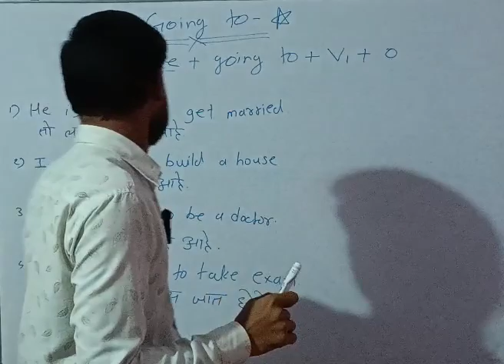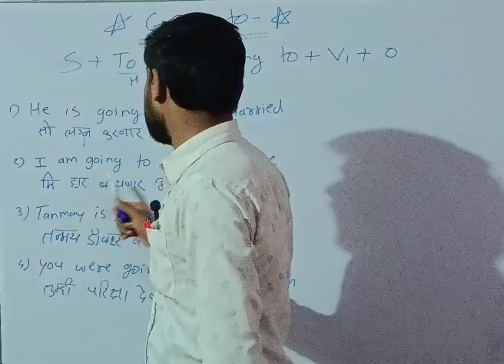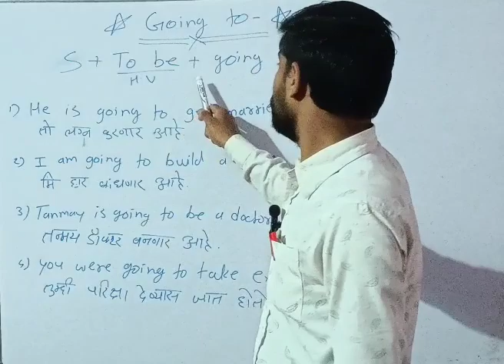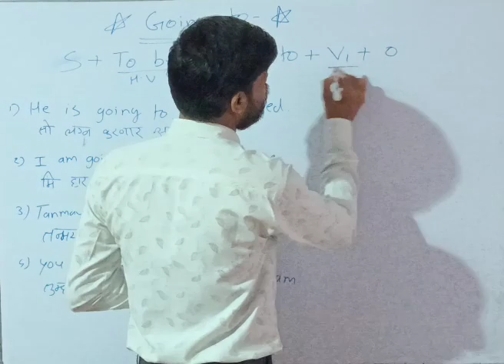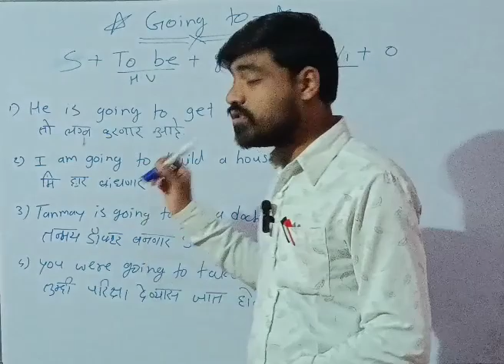Use of"Going to" in English language/English Grammar/कस बोलायचं /मज्जाच मज्जा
मित्रांनो नमस्कार🙏 या चॅनल वर तुमचं स्वागत आहे , चॅनल ला सबस्क्राईब आणि मला सपोर्ट करणार्यांचा मी खूप खूप आभारी आहे, चॅनल वरती नवीन असाल तर चॅनल ला सबस्क्राईब करा,विडिओ ला Like करा आणि Share पण करा ,,इंग्लिश आणि गणित सरड आणि सोपी भाषेत सोपी पद्धतीने शिकवलं जातोय 🙏 नमस्कार

going to,
going to stranger's wedding without invitation,
going to the forest,
going to california led zeppelin,
going to school,
going to you at a speed of 493km,
going to america,
going to home status,
going to ibiza,
going to stranger's wedding,
going to space,
going to a stranger's wedding without invitation,
going to ajmer status,
going to america dj song,
going to antarctica,
going to a haunted house,
going to ajmer,
going to abroad status,
going to australia,
going to a stranger wedding,
a going to take my horse,
are you going to finish that croissant,
abby lee miller going to jail episode,
are you going to eat those fries,
are you going to scarborough fair,
al green everything's going to be alright,
ajr steves going to london,
a night prayer before going to bed,
am going to kill your family,
are you going to,
going to buy a book,
going to bangalore whatsapp status,
going to blackpink concert,
going to bts concert,
going to bermuda triangles,
going to bed,
going to bangalore,
going to buy a book question answer,
going to buy a dog,
going to buy crackers,
be going to,
bellys going to get you advert,
baby turtles hatching and going to sea,
bts going to military,
blackstreet never going to let you go,
bryce savage going to hell,
bye girl going to school,
baby sea turtles going to ocean,
baby going to school,
bob marley everything's going to be alright,
going to canada,
going to california,
going to canada emotional video,
going to chennai whatsapp status in tamil,
going to college,
going to china,
going to college status,
going to church,
going to conjuring house,
c going to give it to you,
c going to help police,
c going to give it to you clean,
cop realizing he's going to jail,
change going to come,
chloe were going to disney world,
chuchu tv going to the forest,
chandrayaan 3 man going to space,
chrisleys going to jail,
chandrayaan 3 who is going to space,
going to dwarka,
going to distance,
going to dubai,
going to delhi status,
going to dubai status,
going to delhi,
going to dark web hindi,
going to dwarka song,
going to dwarka status,
going to disneyland,
do you know where you're going to,
dmx y'all going to make me lose my mind lyrics,
do you know where you're going to karaoke,
dog realizes he's going to the vet,
dmx baby it's going to be ok,
display going to sleep hp monitor,
daddy is going to buy you a mockingbird,
dogs going to the vet,
ddg going to space,
don't worry about me i'm going to be alright,
going to ex wedding,
going to every bollywood stars house in mumbai reaction,
going to egypt,
going to english grammar,
going to every bollywood stars house in mumbai,
going to every bollywood stars house reaction,
going to eras tour,
going to england,
going to elvish yadav house,
going to eat pizza,
every little thing's going to be alright,
everything is going to be ok,
everybody going to the party have a real good time,